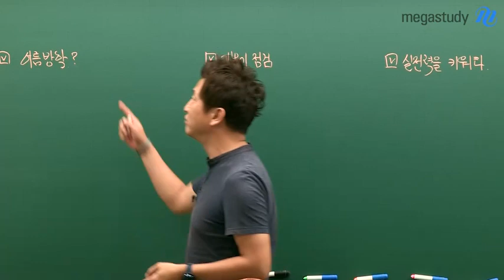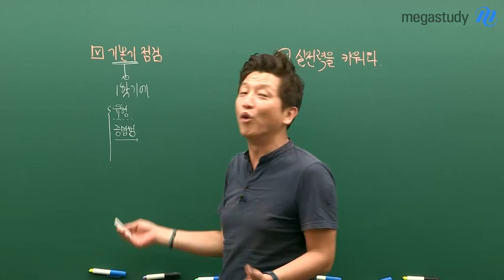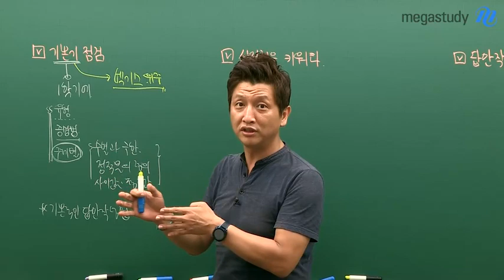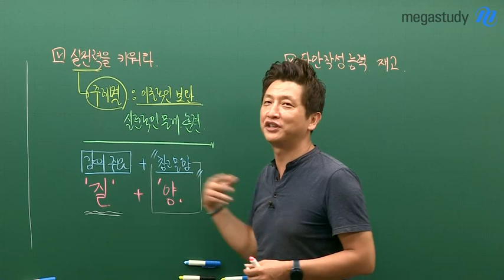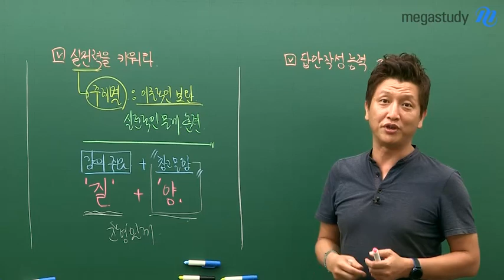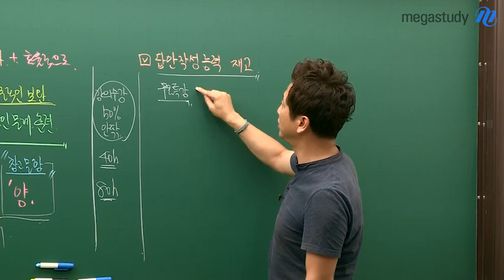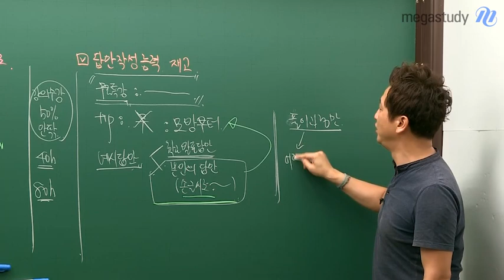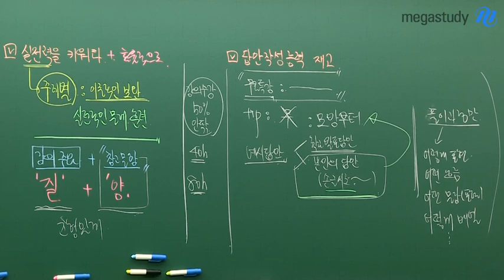[메가스터디] 논술 김종두쌤 - 여름방학 대비 수리논술 학습법!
짧은 여름방학, 효율적으로 수리논술을 공부할 학습법을 알려드립니다.

기본기 점검
실전력을 키워라
답안작성능력 재고

크게 3가지 키워드로 어떻게 수리논술을 공부하면 되는지 꼼꼼하게 알려드립니다!
여름방학동안 수리논술 계획이있는 모든 분들은 영상을 꼭! 확인하세요 :D

사고력 훈련의 대가, 김종두 선생님이 궁금하다면?